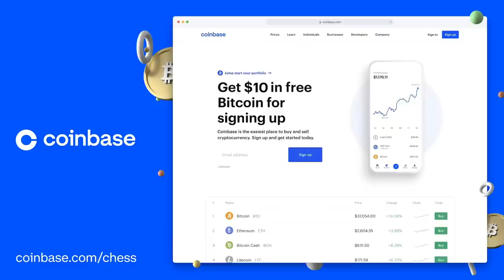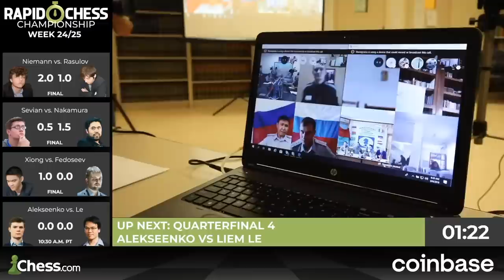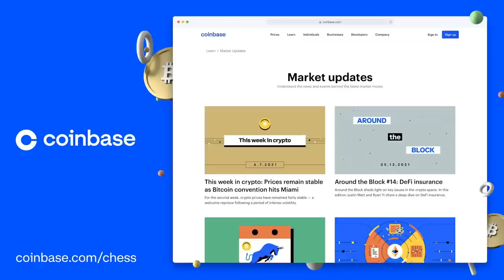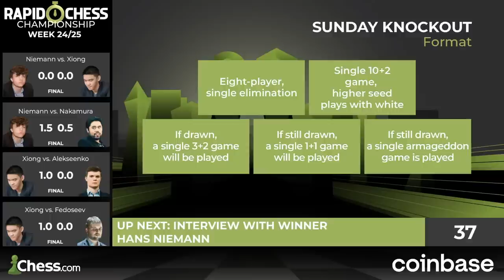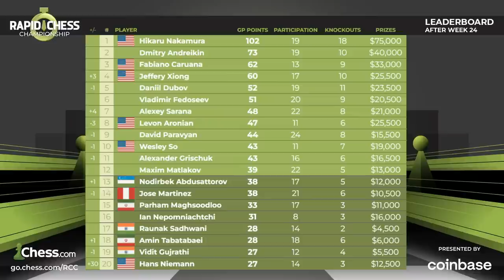Hans Niemann vs Jeffery Xiong | RCC KO Final | Presented By Coinbase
The Chess.com Rapid Chess Championship is a world-class online rapid event series. Chess stars will be able to compete in weekly Swiss and knockout events to fight for the top of the standings and their share of the $650,000 prize fund—the largest prize fund in Chess.com's history.

Rapid Chess Championship is presented by Coinbase. Whether you’re looking to make your first crypto purchase or you’re an experienced trader, Coinbase has you covered. Earn crypto by learning about crypto with Coinbase Earn, power up your trading with Coinbase's advanced features, get exclusive rewards when you spend with Coinbase Card, and much more.